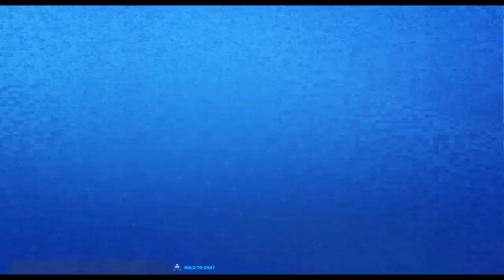Fortnite Save The World No Dancing part 3 | Destroy the Encampments → Industrial Park Canney Valley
This is the No Dancing event for Fortnite Save the World

Summary:
Fortnite: Save the World is a co-op third-person shooter survival video game developed and published by Epic Games. The game was released as a paid-for early access title for Microsoft Windows, macOS, PlayStation 4 and Xbox One on July 25, 2017, with a full free-to-play release expected sometime in 2019. The retail versions of the game were published by Gearbox Software, while online distribution of the PC versions is handled by Epic's launcher.
Fortnite is set in contemporary Earth, where the sudden appearance of a worldwide storm causes 98% of the world's population to disappear, and zombie-like creatures rise to attack the remainder. Considered by Epic as a cross between Minecraft and Left 4 Dead, Fortnite has up to four players cooperating on various missions on randomly-generated maps to collect resources, build fortifications around defensive objectives that are meant to help fight the storm and protect survivors, and construct weapons and traps to engage in combat with waves of these creatures that attempt to destroy the objectives. Players gain rewards through these missions to improve their hero characters, support teams, and arsenal of weapon and trap schematics to be able to take on more difficult missions.